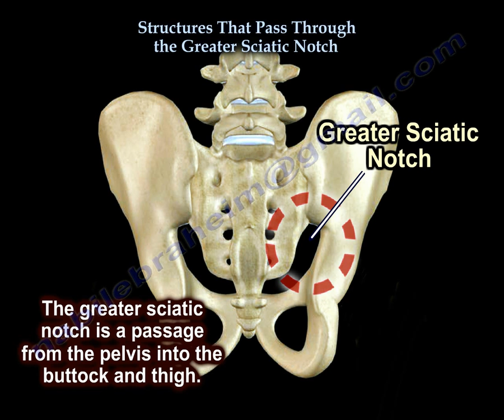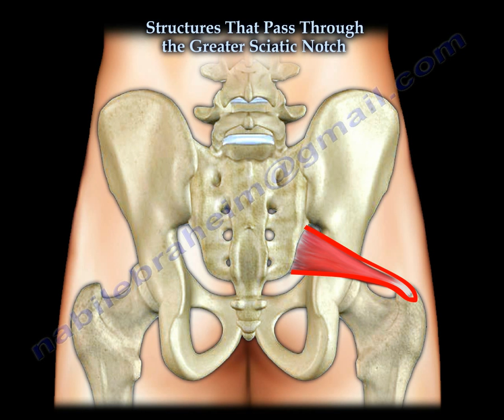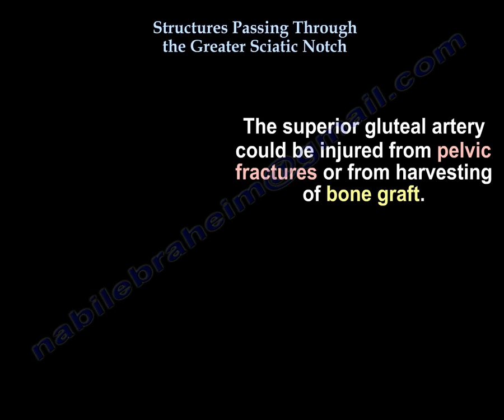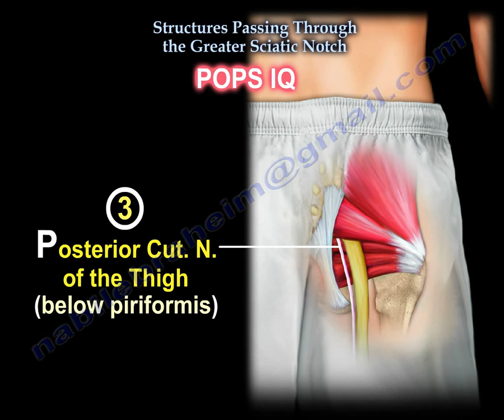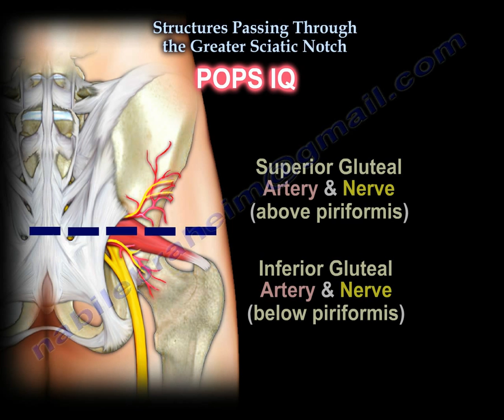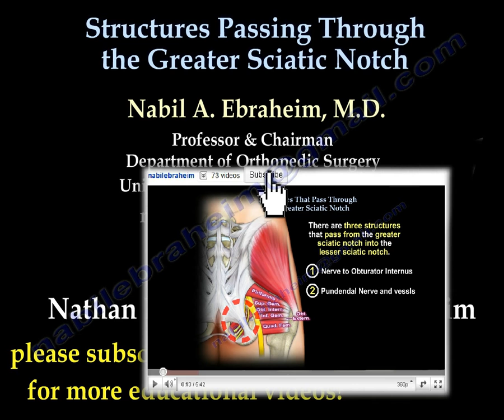Structures Passing Through Greater Sciatic Notch - Everything You Need To Know - Dr. Nabil Ebraheim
Dr. Ebraheim’s educational animated video describes the structures that pass through the greater sciatic notch of the pelvis.

The greater sciatic notch is a passage from the pelvis into the buttock and thigh. The greater sciatic notch is the large deep notch on the posterior part of the pelvis. The ischial spine separates the greater and lesser sciatic notches. The lesser sciatic notch is formed by the sacrotuberous ligament and the sacrospinous ligaments. The sacrospinous ligament separates the greater sciatic and lesser sciatic foramina. The greater sciatic notch provides passage to many structures either above or below the piriformis muscle. The piriformis muscle originates from the sacrum and the greater sciatic notch and then inserts into the greater trochanter of the femur. These are the structures that pass through the greater sciatic notch either above or below the piriformis muscle.
Structures [passing above the pirifomris muscle:
1-Superior gluteal artery
2-Superior gluteal nerve (L4-S1)
Superior gluteal artery could be injured from pelvic fractures or from harvesting of bone graft. Pelvic fractures may cause significant bleeding. Arterial bleeding is sometimes difficult to control. When the bleeding is severe, the superior gluteal artery is responsible for the majority of bleeding. Pelvic bleeding is usually venous or from the fracture itself. Harvesting of bone graft may also harm the superior gluteal artery.
The superior gluteal nerve can be injured during Watson-Jones or lateral approaches if the incision extends more than 5 cm above the acetabulum.
There are structures that pass from the greater sciatic notch below the piriformis muscle.  There is a mnemonic for it. POPSIQ
1-Pudendal nerve
2-Nerve to Obturator internus: nerves to superior gemellus and obturator internus.
3-Posterior femoral cutaneous nerve
4-Sciatic nerve: between the pirifomris and superior gemellus muscles. Sciatic nerve is L4-S3.
5-Inferior gluteal artery and nerve L5-S2
6-Nerve to quadratus femoris: it gives a branch to the quadratus femoris muscle and one to the inferior gemellus muscle.
There are three structures that pass from the greater sciatic notch into the lesser sciatic notch.
1- Nerve to obturator internus
2- Internal pudendal artery
3- Pudendal nerve